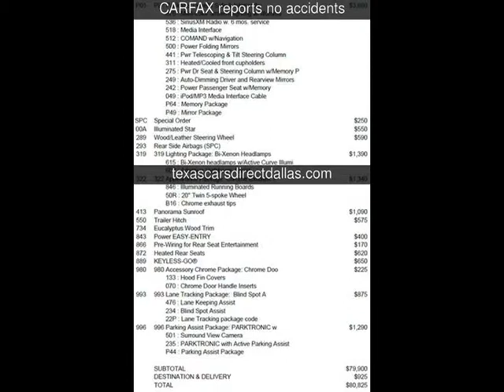2014 Mercedes-Benz GL450 Used Cars - Dallas,Texas - 2014-12-17